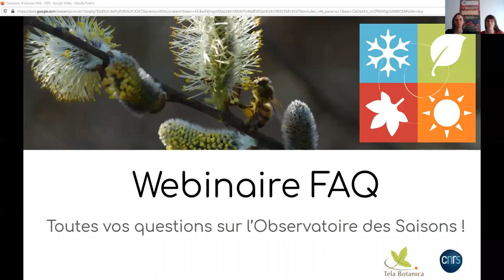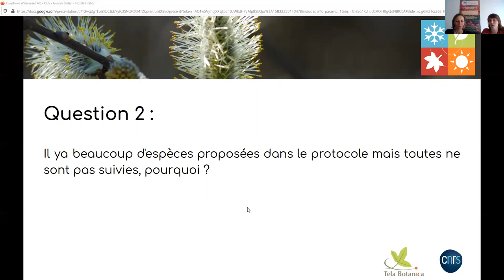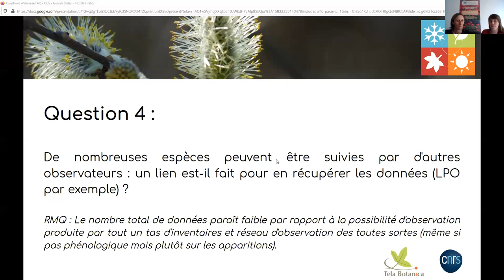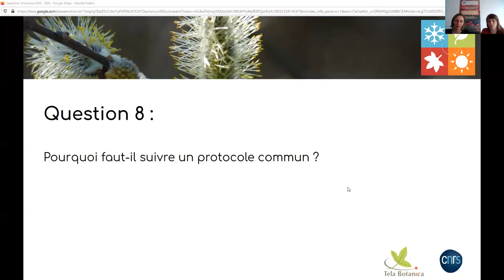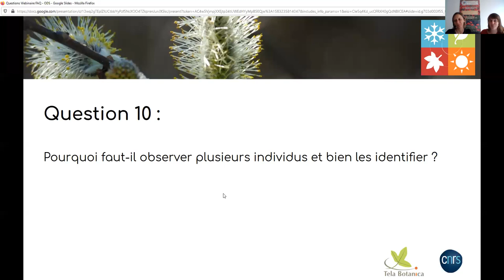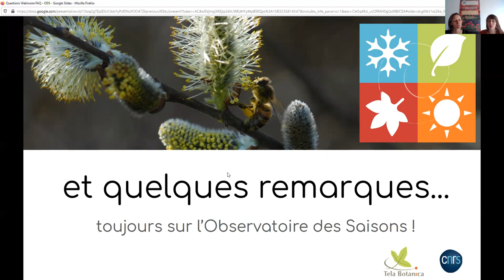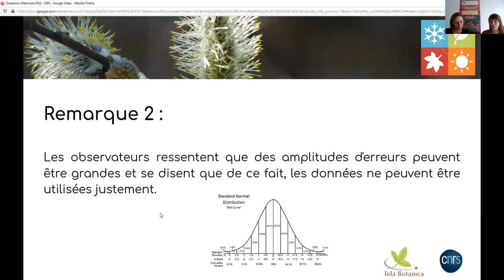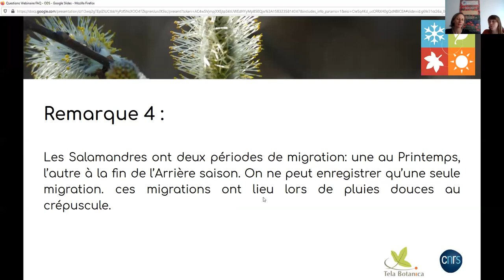Webinaire : Questions/ réponses autour de l'Observatoire des Saisons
Vous vous posez des questions sur l’Observatoire des Saisons et vous n’avez pas trouvé les réponses ? Nous tentons de répondre à toutes vos interrogations à l’occasion de ce webinaire !

Retrouvez toutes les infos sur ce programme de sciences participatives sur le site de l'Observatoire des Saisons